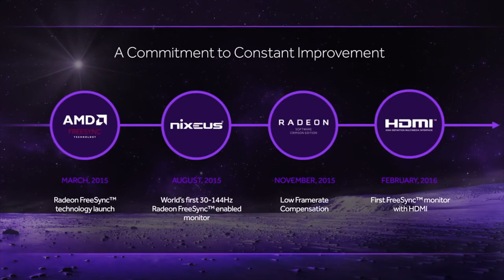AMD Radeon VII - Adakah Kad Grafik Ini Berbaloi?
AMD sedia mempunyai beberapa penawaran menarik, dan terkini AMD telah pun hadir dengan kad grafik berasaskan binaan 7nm, iaitu AMD Radeon VII. Ini adalah kad grafik pertama dengan rekaan seumpamanya, sekaligus menjanjikan pemprosesan grafik berkuasa melaluinya. Ikuti video nyah-kotak kali ini untuk melihat secara kasar apa yang dibawakan oleh AMD Radeon VII ini.